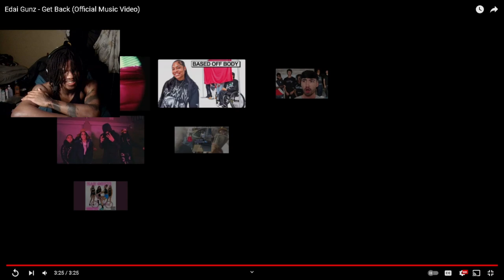HE'S BACK!! 👀 | Edai Gunz - Get Back (Official Music Video) REACTION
Edai Gunz - Get Back (Official Music Video)